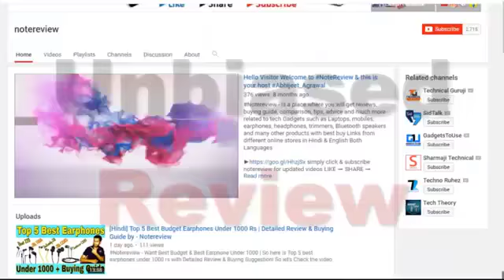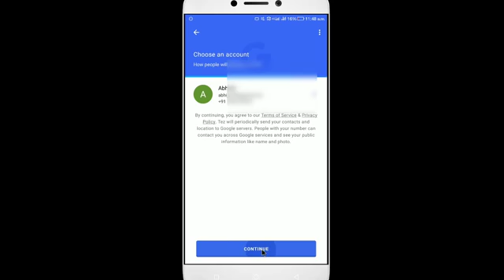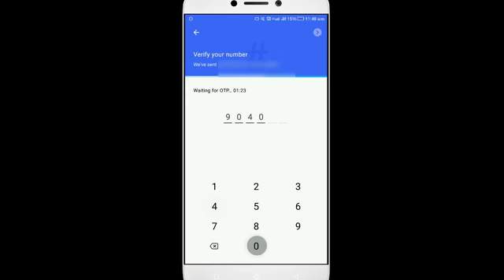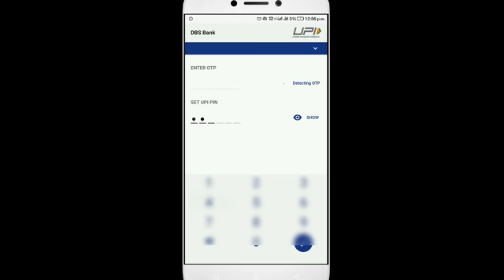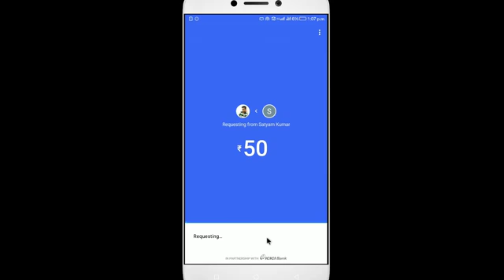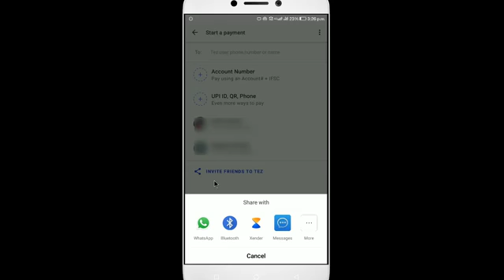Google Tez App देगा रू151 Bank मे Scratch & win रू5000 on Google Tez | Google Tez Cashback offer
Published on March18, 2018 Google Tez Payment App - Watch to Know How to Signup in Google Tez & How to Earn Rs 51 Cashback using google tez app also how to refer and earn using google tez app | Google Tez is UPI based payment interface | Everything about Google Tez is here in HINDI...!!! Download Google Tez REFERRAL CODE (use this if downloaded directly using Play Store) - **अगर आपको पैसे भेजने में Problem हो रहा है तो आप चाहो तो आप मुझे रू1 भेज कर रू51 पा सकते हो ➡ use vpa - avinashkumarpatel805@okicici
((जिसको Problem है वही मुझे रू1 भेजें))